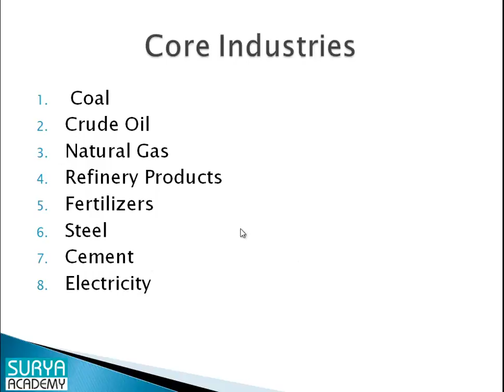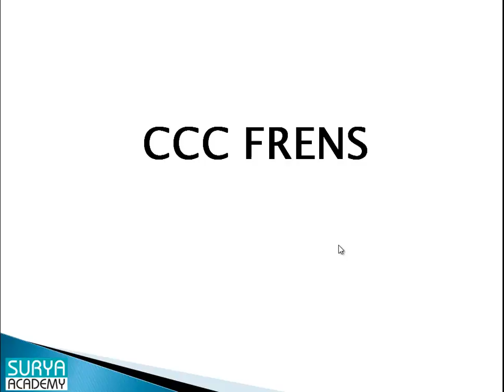Trick to Remember Eight Core Industries of India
This video deals with the attempt to generate an easy term to remember Eight Core Industries of India. Cement, Coal, Crude Oil, Steel, Fertilizers, Refinery, Electricity and Natural Gas.